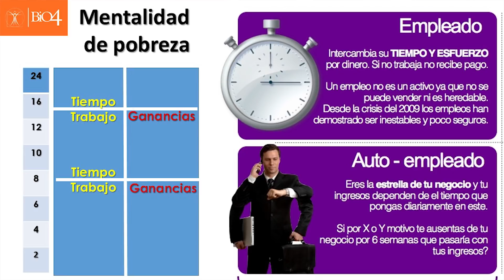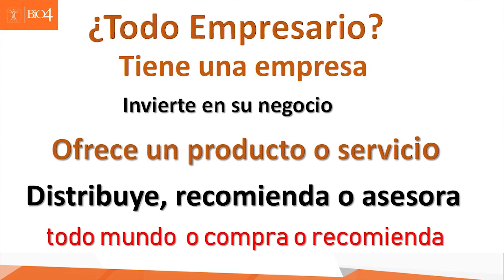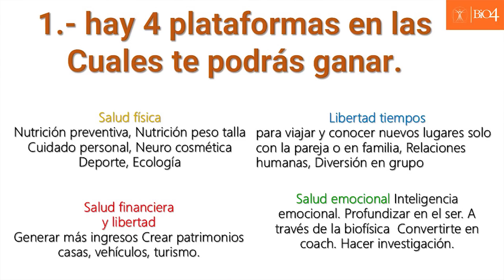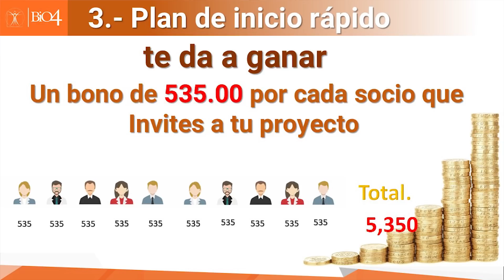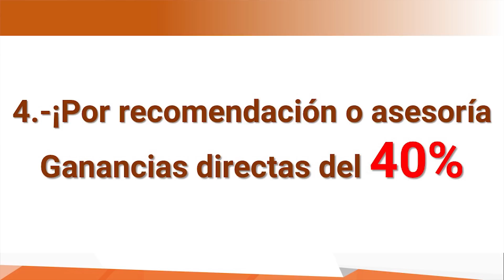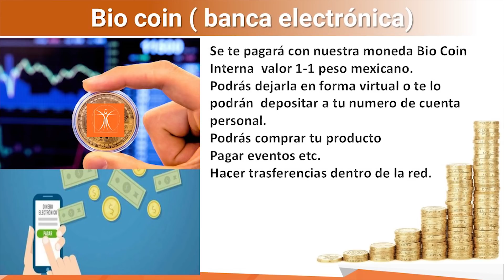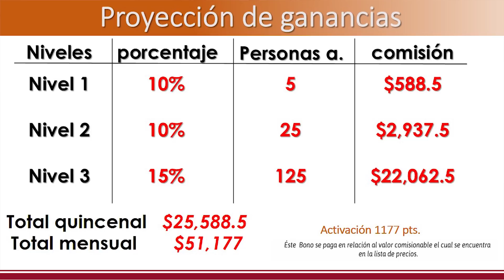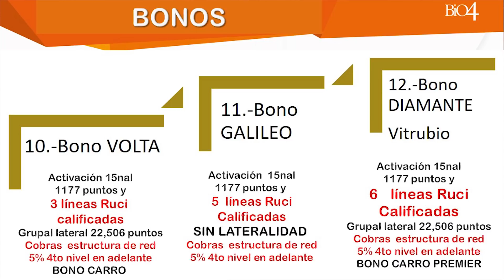Bio Encuentro.TV "Formas de ganar dinero con Bio4" 19/Febrero/2019